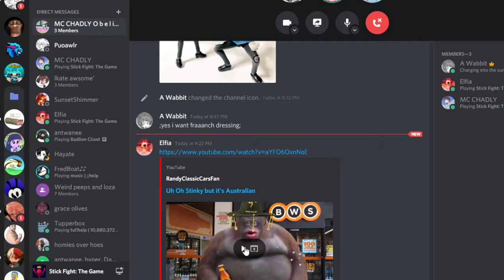Stick Fight: Cousin Comedy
so the video name is a reference to how my cousin kept asking in between cuts what to say  for a bit